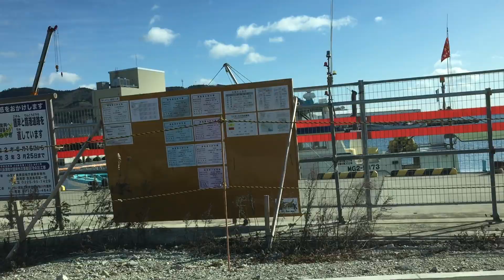休日の女川港 2020年1月 Onagawa Bay on holiday morning